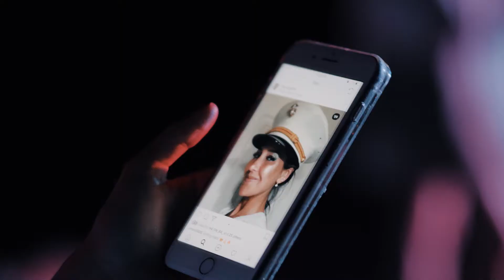Rob and Lyuba Wedding at Grand Palladium